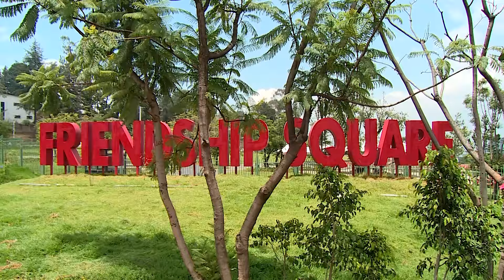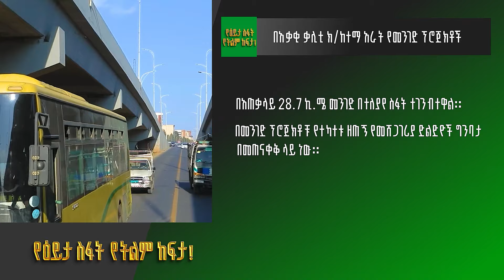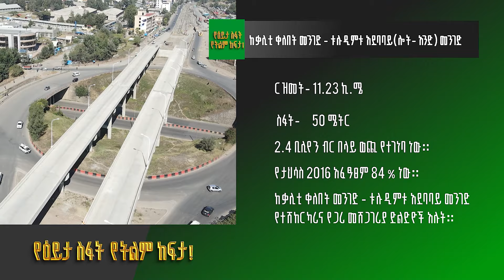"የዕይታ ስፋት የትልም ከፍታ!" - ከአቃቂ እስከ ጫካ | አዲስ ዶክመንተሪ ዛሬ ምሽት ይጠብቁን፡